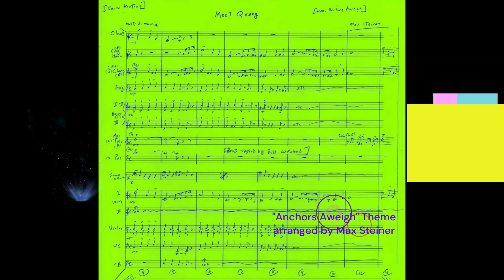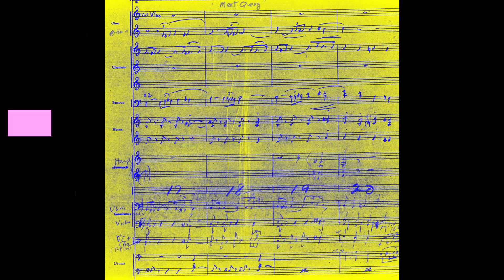"Meet Queeg" [CAINE MUTINY] Max Steiner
-"Meet Queeg" THE CAINE MUTINY (1954)
[Max Steiner Forum (Google)] new 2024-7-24